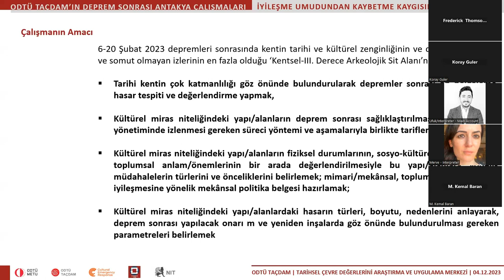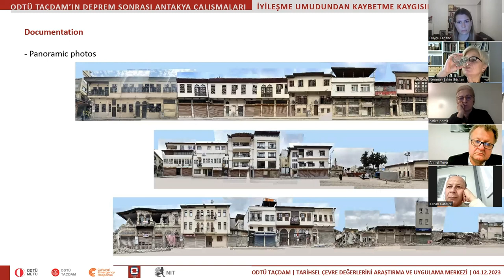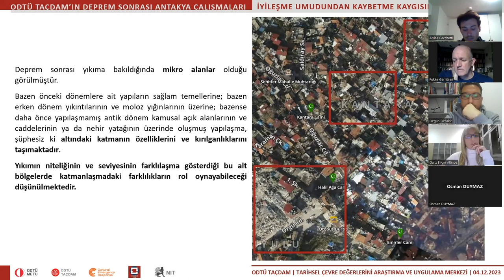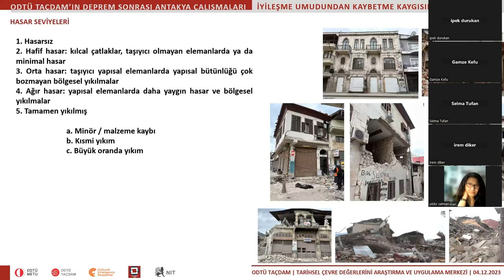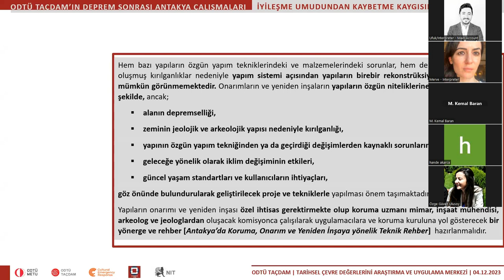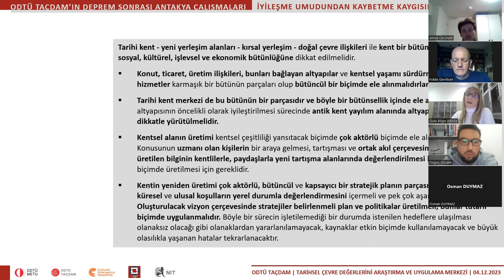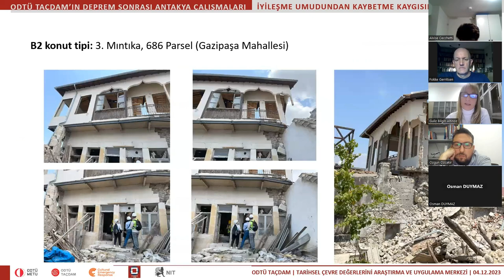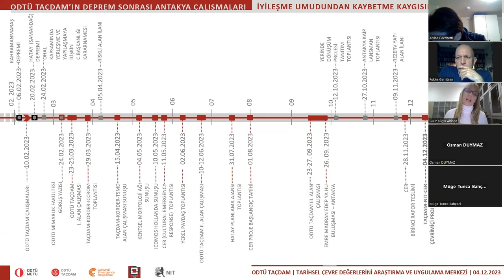METU TAÇDAM’s Studies of Post-Earthquake Antakya: From Hope for Recovery to Concerns over Loss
In the wake of two formidable earthquakes that shook the southern regions of Turkey on February 6, Antakya, a city steeped in rich, multi-layered cultural heritage, faced not only the tragic loss of lives but also significant damage to its historical treasures. This presentation focuses on the work done by the METU TAÇDAM team that focused on post-earthquake damage assessment in Antakya. Fokke Gerritsen (NIT) will moderate the discussions following the lecture.

Date: 4 December 2023, Monday
Time: 8 pm - 10 pm (Istanbul time)

NIT Urban Heritage Lab is an initiative of the Netherlands Institute in Turkey that investigates the role of tangible and intangible cultural heritage in achieving inclusive, circular, and sustainable cities. The third edition of the Urban Heritage Lab Autumn Course is organized by the Netherlands Institute in Turkey (NIT), in collaboration with Middle East Technical University (METU), Cultural Heritage Agency of the Netherlands (RCE), LDE Centre for Global Heritage and Development, and with the support of the Netherlands Consulate-General in Istanbul.
The course will spotlight archaeological heritage in urban contexts and explore a series of topical issues, including: How can archaeological heritage in urban settings contribute to presenting the stories of a city and its inhabitants? Given the nature of archaeological remains (often underfoot, fragmented, limited to small exposures, disconnected from present-day communities, obstructing rather than enabling present-day urban movement), what are the specific challenges of archaeological heritage in this respect? What are the best strategies for preservation, display and public engagement? Can archaeological heritage be a driver for sustainable urban development in a time of climate crisis?
Between November 3 and December 15, NIT offers a series of public webinars on Archaeological Heritage and Liveable Cities from academics and professionals every Friday. Follow NIT’s social media and announcements to receive the Zoom links for these weekly meetings.